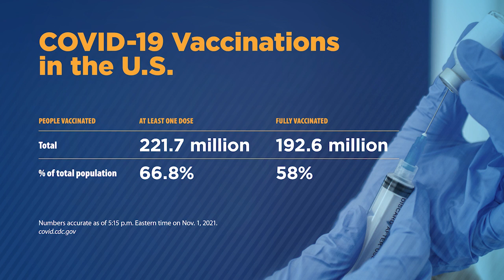Andrea Garcia on recent EUA for Pfizer vaccine for 5–11-year-olds | COVID-19 Update for Nov. 3, 2021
AMA CXO Todd Unger reviews COVID-19 vaccine numbers and trending topics related to the pandemic over the past week with AMA Director of Science, Medicine and Public Health Andrea Garcia. Also covering the FDA's authorization of Pfizer-BioNTech’s coronavirus vaccine for emergency use in children 5 to 11, vaccine mandates in schools, and the AMA's support of the Biden Administration's plan to address the nation's overdose epidemic.

0:00 AMA COVID-19 Update for November 3, 2021
0:42 Share details regarding the FDA's authorization of Pfizer-BioNTech’s coronavirus vaccine for emergency use in children 5 to 11
2:25 Clarify the authorizations process across FDA, ACIP, and the CDC
3:15 Outline the Biden Administration's distribution plan for vaccinating children
4:56 How will vaccinating this age group affect our overall efforts to curb the COVID-19 pandemic?
6:04 What will be the biggest determinant in how this affects our overall efforts (e.g., reluctant parents vs unvaccinated adolescents and adults currently eligible for the shot)
7:10 Highlight that the benefits of getting vaccinated outweigh the risk
7:53 Do we expect to see vaccine mandates cropping up in schools?
8:57 How many people are vaccinated against COVID-19 in the U.S.?
9:37 This week's numbers in terms of new COVID-19 cases and related deaths
10:53 Provide perspective on the official global Coronavirus death toll surpassing 5 million, as of Monday
12:12 Latest data from CDC study last week on COVID vaccine immunity vs. immunity from past infection
13:11 Address the question of so called “natural” immunity vs vaccine immunity, and why it's not enough
14:09 Echo the AMA's support of the Biden Administration's plan to address the U.S. overdose epidemic—and recognizing the need for a comprehensive, evidence-based approach